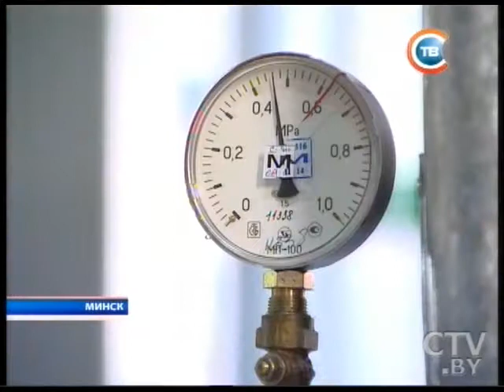CTV.BY: Новости "24 часа" за 13.30 03.10.2014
Правительство Российской Федерации выделит Беларуси кредит до $10 млрд на строительство АЭС
В Лунинецком районе пенсионер ушел за грибами, заблудился и 8 дней блуждал по лесу
84-летний водитель не пропустил внедорожник на перекрестке в Минске: водитель кроссовера госпитализирована